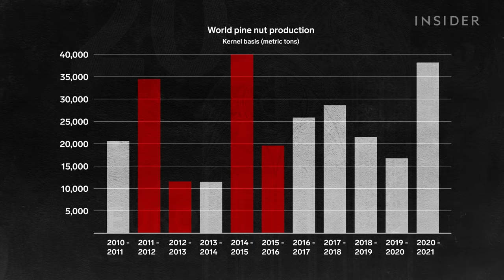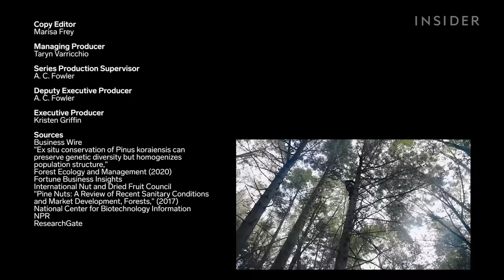Why Pine Nuts Are So Expensive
Pine nuts have long been desired for their unique flavor, use in traditional recipes, and health benefits. They're also one of the most expensive nuts in the world, selling for upwards of $117 per kilogram. So what makes them so special? And why are they so expensive?